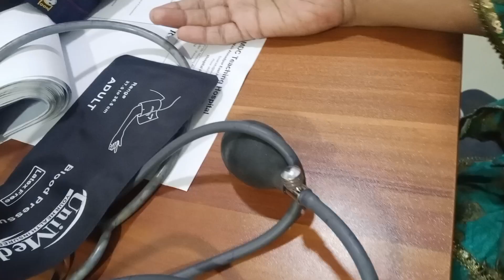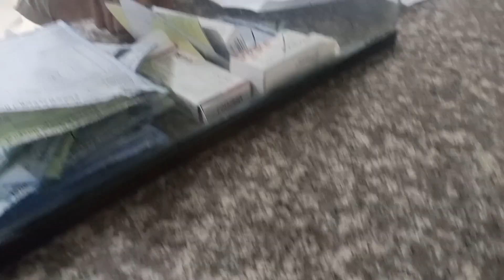Emergency hospital jana para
"Join me as I take you through a day in my life at the hospital. From early morning rounds to late-night emergencies, witness the reality of healthcare through my eyes. You'll see behind-the-scenes moments, patient interactions, and the incredible teamwork that makes it all possible. Whether you're interested in the medical field or just curious about hospital life, this vlog gives you an inside look at the challenges and triumphs we face every day.